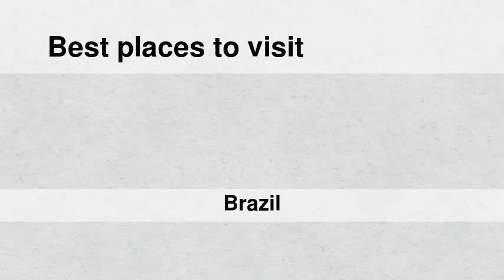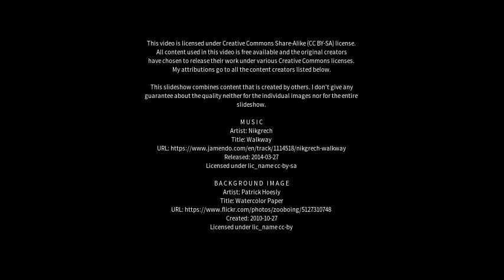Best places to visit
Best places to visit - Caldas Novas (Brazil) Best places to visit - Slideshows from all over the world - City trips, nature pictures, etc.